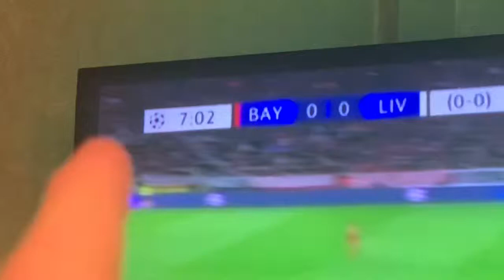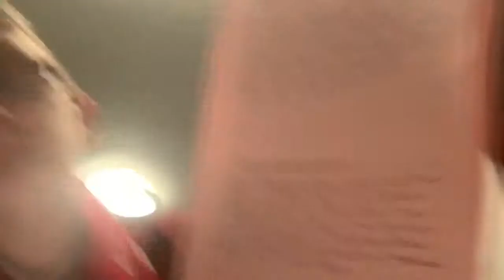Wednesdays Daily Vlog